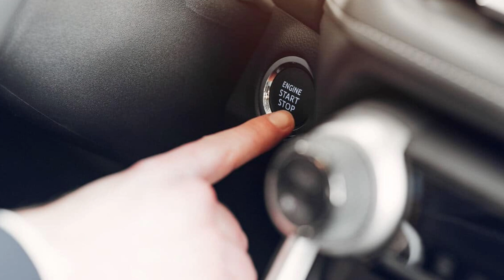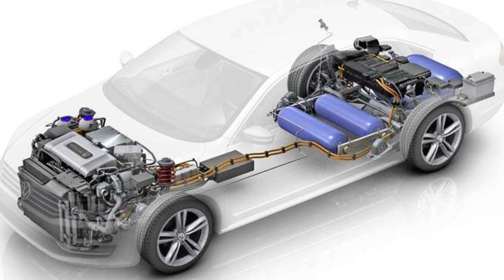Invention of the century from Toyota: Electric, gasoline and diesel engines are coming to an end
Thank you for your support dear viewers, you can go to the link for video details